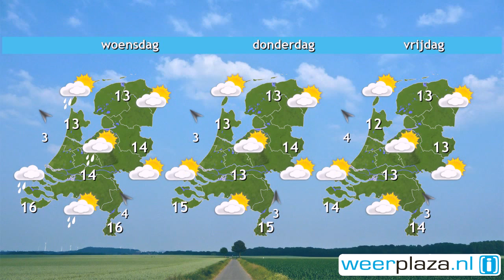Weerbericht maandagochtend: Wolken trekken weg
In de loop van de dag gaat op steeds meer plaatsen de zon vaker schijnen. Het is overal droog en de temperatuur loopt op naar 14 graden in het noorden tot lokaal 17 graden in het zuidoosten van het land. De zuidoostenwind is matig. In de komende nacht is het op veel plaatsen helder. Er is een kans dat er lokaal een mistbank voorkomt. Het koelt af naar 5 tot 7 graden. Morgen is er opnieuw ruimte voor de zon, wel neemt de hoge bewolking toe. Het wordt 14 tot 19 graden, in het zuidoosten mogelijk 20.